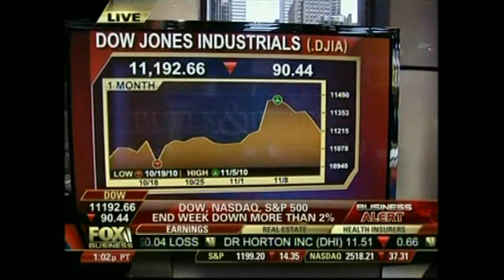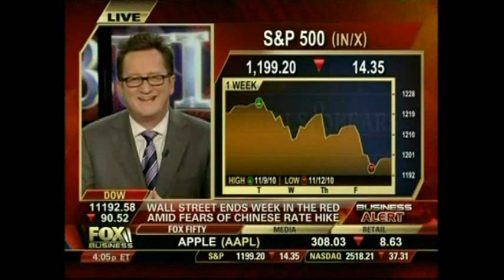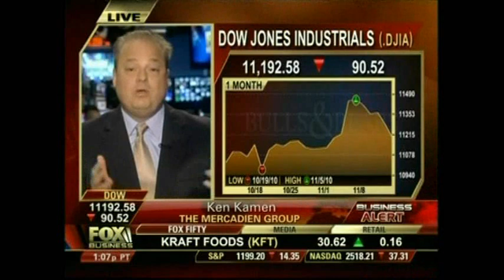The economy is affected by the recent elections and also China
Jerry Mills, CEO of B2B CFO, joins a panel discussion on Fox Business.

Every company, regardless of its size, needs a Chief Financial Officer®
You can now afford a CFO with B2B CFO®